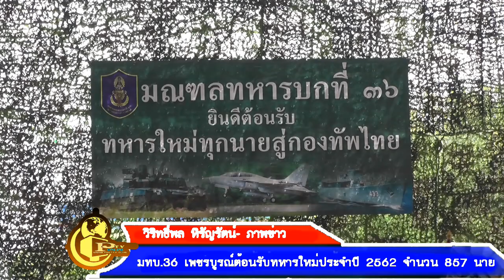2 -5- 62 มทบ .36 เพชรบูรณ์ต้อนรับทหารใหม่ประจำปี 2562 จำนวน 857 นาย